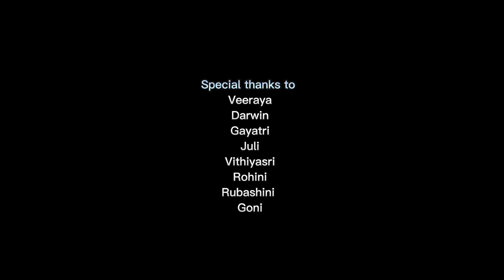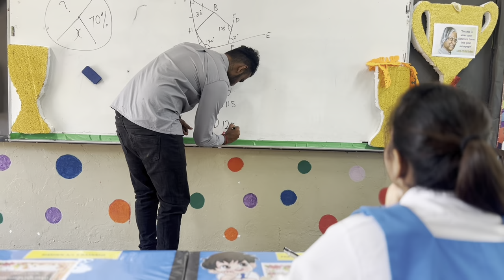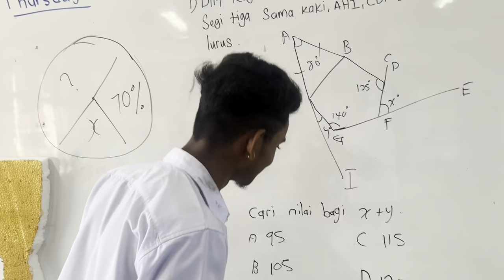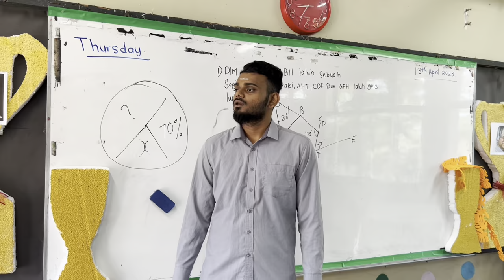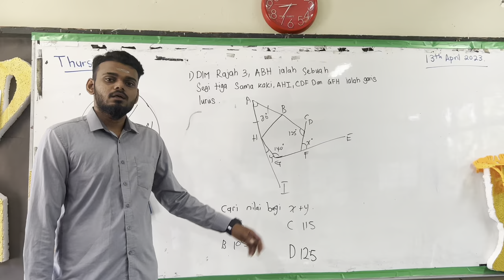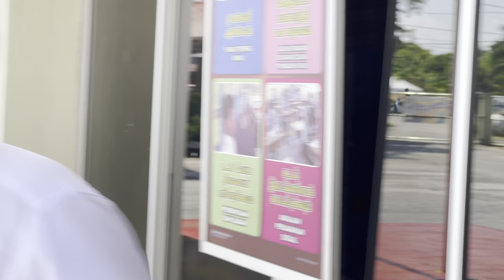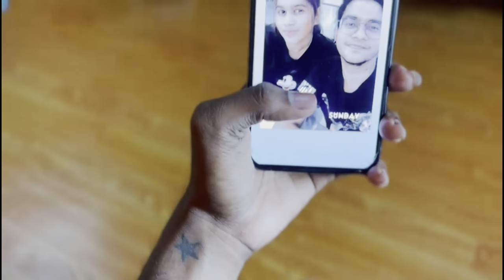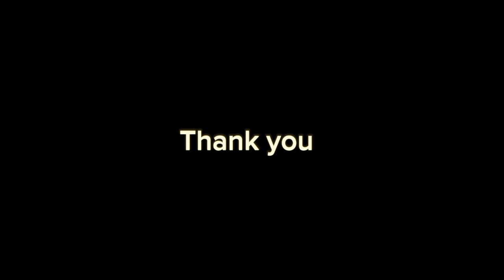Marma kathal | Malaysia short film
Special thanks to my supporting team;

Muruges sir
Abraham
Vereya
Darwin
Gayatri
Juli
Vityasri
Rohini
Rubashini
Gobi

Camaramen;

Baarat raj

Cast

Sharvin
Liventhiran
Rithika nair
Naviashini
KalaiArasan
Navin
Heera
Vinothini
Uthaya
Saran

Shanthi
Yogeswaran